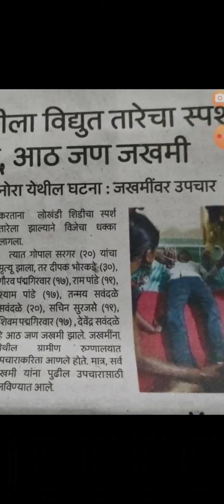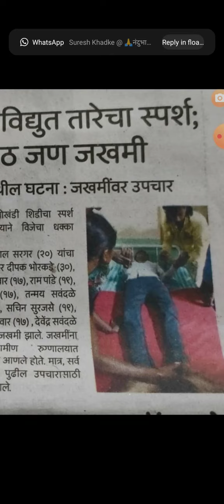दुर्गादेवी उत्सवा ची तयारी करत असताना शिडी चालू वीज तारेला स्पर्श होऊन एक मरण पावला तर काही जखमी